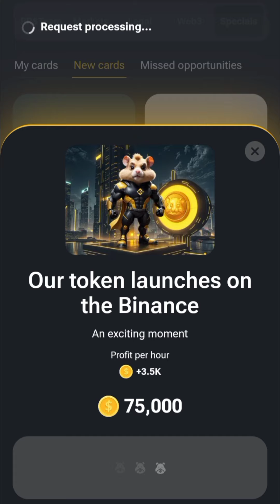Today Hamster Kombat Combo Card Hamster Today Combo Card 13 SEPTEMBER CARD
Today Hamster Kombat Combo Card Hamster  Today Combo Card 14 SEPTEMBER CARD

Hamare Channel pe sabse phele Update milegi Hamster Kombat se related To judh Jaye Hamare YouTube channel se 🎁😊

today combo card 14 September
today combo card on hamster kombat 14 august
today combo card hamster
today combo card pixelverse.
today combo card in hamster kombat  September
today combo card on hamster kombat 14 September